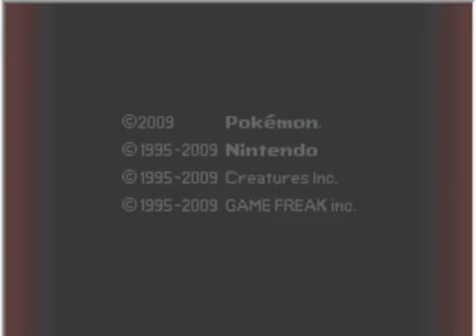Pokemon Platinum Episode 1 - Choose Your Pokemon!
After long last it's finally here!!! I was going to do a nuzlocke but decided not too.

Vote for my starter! Not piplup xD